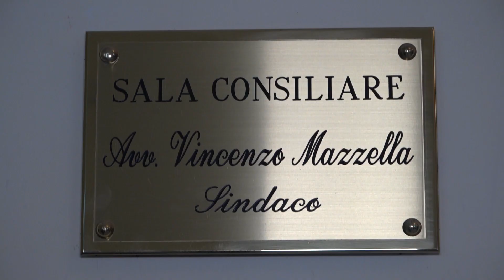Forio. Del Deo: "Il Bilancio di Previsione? Lasceranno milioni di debiti"